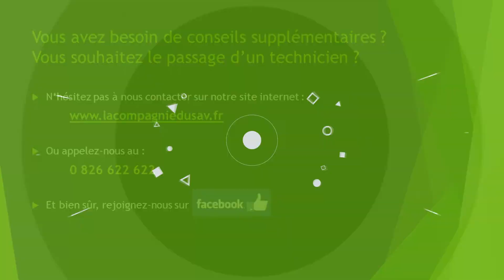Nettoyer les bras de lavage du lave vaisselle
Comment nettoyer les bras de lavage de votre lave-vaisselle ? Nous vous indiquons ainsi la bonne manière pour décrasser votre appareil.
L'entretien de votre lave-vaisselle est impératif si vous souhaitez qu'il dure dans le temps.

Retrouvez plus de conseils et de vidéos sur les appareils électroménagers sur notre page dédiée

. Retrouvez ci-dessous nos autres conseils vidéos avec plus de détails dans le texte des pages de notre site :

Pour des conseils concernant les mauvaises odeurs de votre lave linge nous vous invitons à regarder

Pour retrouver des informations concernant le filtre votre lave-vaisselle nous vous invitons à regarder

Pour d’autres conseils sur l’optimisation de lave de votre lave-vaisselle vous pouvez consulter

Pour savoir comment nettoyer ou remplacer la vitre du four, consultez

Si vous souhaitez savoir comment vérifier le circuit d’eau de votre lave linge nous vous invitons à consultez :

Pour retrouvez et connaître où se situe l’étiquette de référence/la plaque signalétique de vos appareils électroménager consultez

. Ici une autre liste de conseils & astuces présent sur notre site sur l’univers electromenager :

. Qui sommes-nous ?
Nous sommes spécialisés dans le service après-vente, c’est-à-dire, le dépannage et la réparation de tous vos appareils électroménagers. Notre différence ? Nous ne sommes pas vendeurs, notre objectif est de réparer votre équipement pour vous permettre de l’employer le plus longtemps possible.

Un problème majeur avec votre électroménager ? Faites votre demande d’intervention pour réparer votre problème avec nos meilleurs techniciens

Notre chaîne Youtube se consacre à vous apportez les meilleurs conseils vidéos.